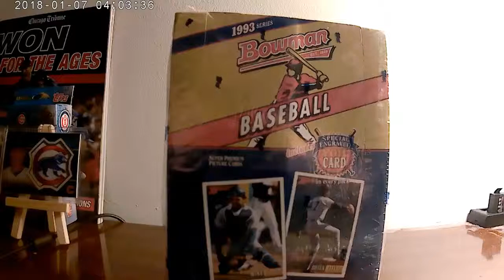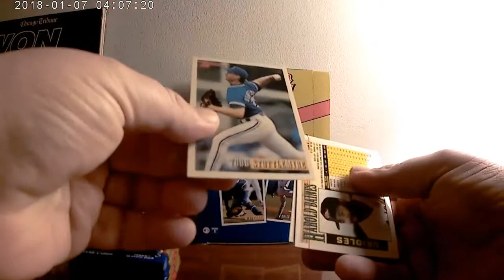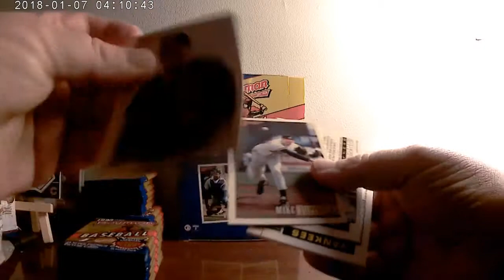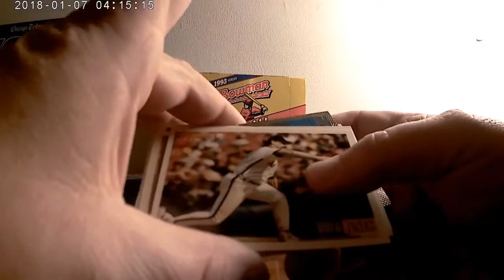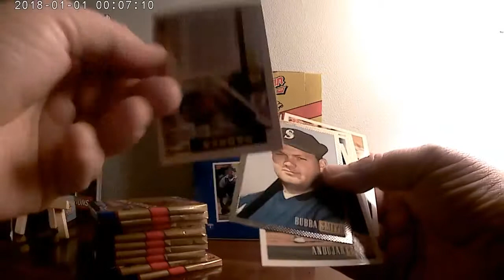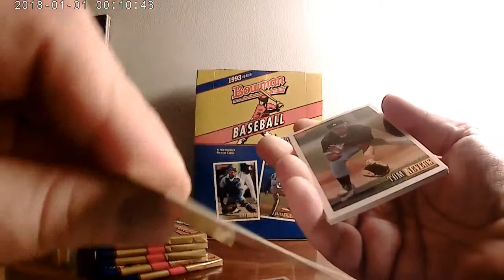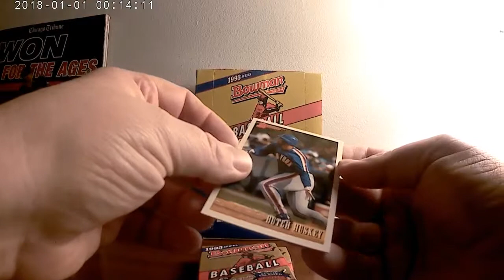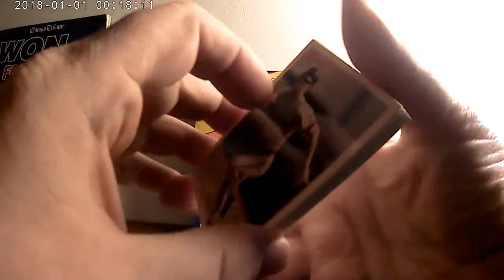1993 Bowman Break in search of the Jeter Rookie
I picked this box up from Wicked Discounts, although the cards are sticking no player was injured in the making of this video.

Don't forget to check out Wicked Discount's youtube page and the other cardcrew members.